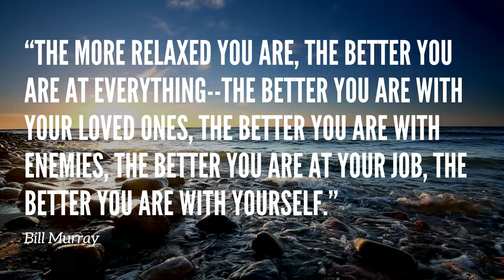Calming Music | Beautiful Ambient Music to Relieve Anxiety and Improve Mental Clarity.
I hope this music brings you peace in mind and body.
Can music really influence the mind and body?

Yes! Music has been used for centuries as a form of therapy, and recent studies have shown that it can have significant effects on the nervous system. The sound waves generated by music can stimulate the brain and influence the body's physiological processes, such as heart rate, blood pressure, and respiratory rate. By selecting the right type of music, we can influence these processes and achieve a state of relaxation and calm.

In this video, you will hear a selection of calming instrumental music that has been specifically chosen to promote relaxation and focus. The melodies are slow and gentle, with a rhythm that helps to regulate breathing and heart rate. The sounds of the instruments are carefully crafted to create a peaceful and harmonious atmosphere, which encourages a sense of calm and tranquility.

As you listen to this music, you may notice that you start to feel more relaxed and focused. You might find that your breathing becomes deeper and slower, your muscles start to unwind, and your mind becomes more clear and alert. These are all signs that the music is having a positive effect on your nervous system, helping you to achieve a state of relaxation and focus.

But the benefits of this music go beyond just relaxation and focus. Research has shown that listening to calming music can help to reduce symptoms of anxiety and depression, improve sleep quality, and even enhance cognitive function. By incorporating this type of music into your daily routine, you can improve your overall well-being and promote a sense of calm and balance in your life.

So, if you're looking for a way to unwind, focus, and reduce stress, then look no further. Allow the sounds of the instruments to wash over you and let the music transport you to a state of calm and tranquility. Your nervous system will thank you for it. 🙏